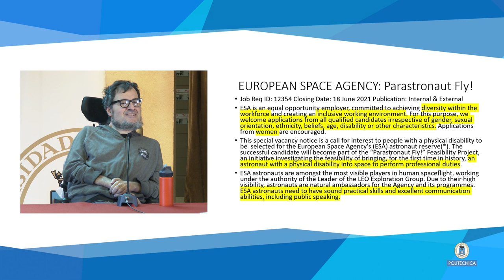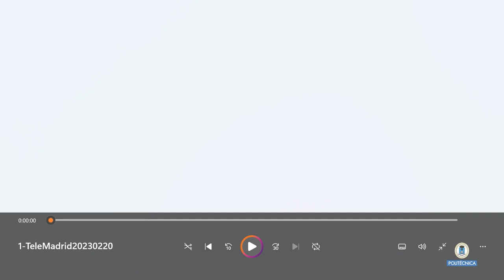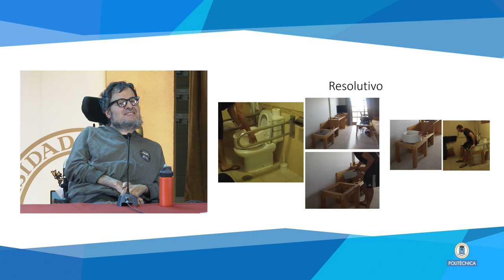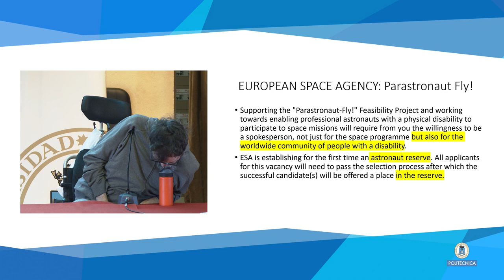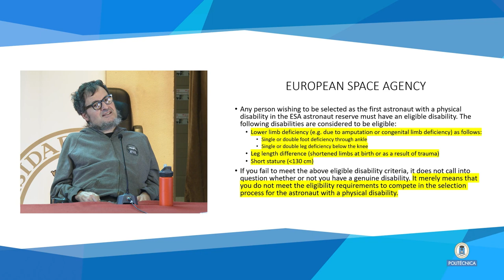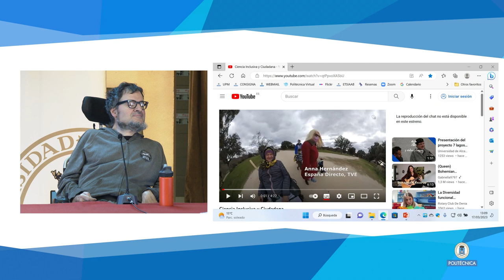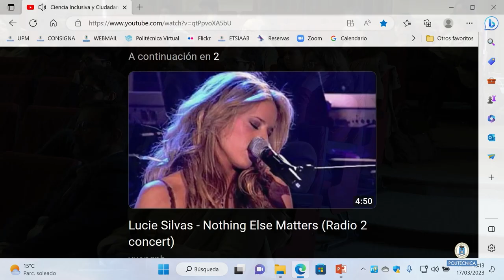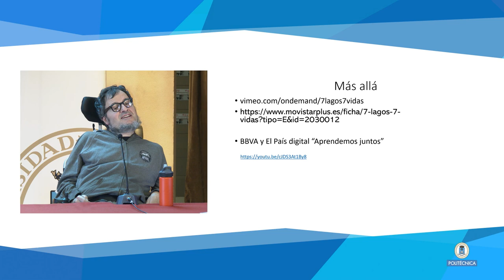Seminario CEIGRAM "Ciencia inclusiva y ciudadana"